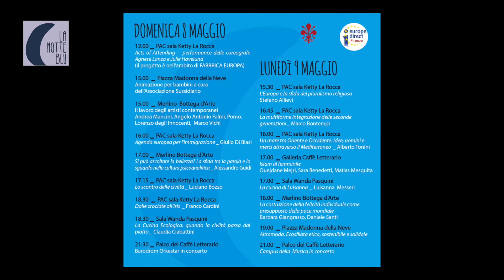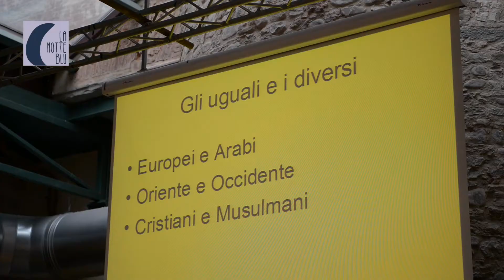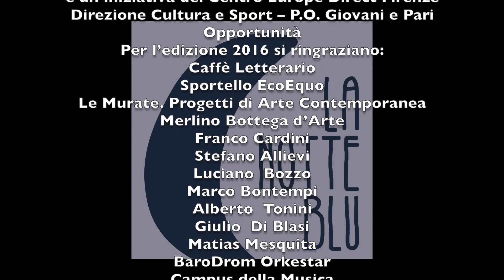La Notte Blu alle Murate 2016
8 e 9 maggio 2016 due giorni di conferenze, spettacoli, animazione per bambini, cooking show e tanto altro ancora per celebrare la Festa dell'Europa